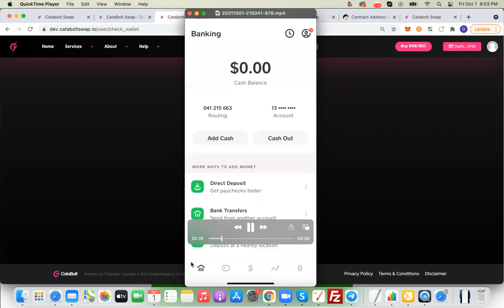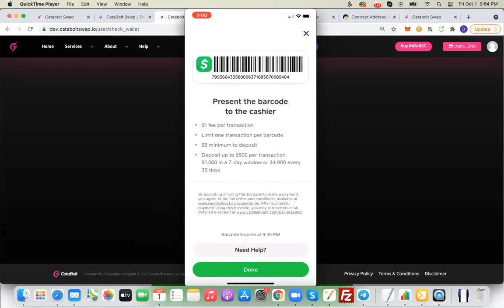Deposit Cash to Cash App for Quick Crypto Purchases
A really simple way to deposit Cash to your Cash App if you are having difficulty purchasing Crypto with Crypto.com!

Cash App is one of the most user-friendly financial apps, and that's true when it comes to buying Bitcoin as well. To buy Bitcoin through your Cash App, simply tap the Bitcoin tab on the home screen, tap "Buy BTC," select or enter an amount, and confirm the transaction. It's that easy

How to Buy Bitcoin on Cash App
Buying Bitcoin on Cash App is easy. All you need to do is make sure that you have a device for the Cash App and then you’re ready to buy Bitcoin. Here is what you have to do:

Go to Google Play or the Apple App Store and search for Cash App. Download it once you find it.
Add a debit card or your bank account to your Cash App account.
Enter your first and last name.
Select a Cashtag. This is your username, which is going to be unique, and you need it in order to be able to receive funds. Besides, you can also get a referral code here. The referral code can be given to a friend or family member, so you can receive a bonus when they sign up using it.
Enter your address details.
You must add funds to your Cash App account, or else you will not be able to purchase Bitcoin. So, go to the home screen and choose Add Cash, after which you can select how much you want to add. Then, you need to confirm your name, social security number, birth date, and home address. You are ready to add funds to your balance once you load all these details.
Go to the home screen and choose the suitable Bitcoin option from under Deposits & Transfers. Afterward, select the “Enable Withdrawals and Deposits” option. Cash App will now ask for some extra information. It will also ask you some questions about the income you earn and your employment. Next, you’ll have to scan both sides of a state ID or your driver’s license in order to verify your identity. In the end, you should take a photo of your face. Make sure you’re in a well-lit area and take a clear picture. All you have to do afterward is wait. It can take up to 48 hours to process the I.D. for verification. Until this is done, you will see a “verification in progress” message.
Once the verification is finished, go to the “Investing” section. This will allow you to choose stocks or Bitcoin. Obviously, choose Bitcoin, after which a price chart of the recent performance will pop up. A BUY button will be there as well.
Tap on “Buy” and you will be able to pay the amount for the bitcoins at once, or you can set up recurring purchases. After selecting an amount, you should tap “Next” and then “Confirm”.
When you reach the confirmation screen, there will be an order overview. Look over it and tap confirm if everything is okay.
Select “Done” when it’s processed. Now you can go to the Home tab and see your Bitcoin amount. In order to deposit or withdraw Bitcoin, you will have a user’s wallet address displayed. You can withdraw the money to a personal wallet, and you don’t have to trust a third party with your Bitcoin. This will make sure you are the one in control of your Bitcoin.
Are There Fees for Buying Bitcoin on Cash App?
You should be aware that a fee will be charged when buying or selling Bitcoin on Cash App. This fee will appear on the confirmation of the trade before you’re done with the transaction. This way, if you don’t agree with the fee, you can simply choose to not proceed. During transactions with Bitcoin, Cash App will charge two types of fees: one of them is the service fee, and the other one is an additional fee based on the price volatility across exchanges in the U.S.

Alternatives to Cash App for Buying Bitcoin
Even though Cash App is amazing and it allows you to buy Bitcoin, it still has its drawbacks that you may not like. So, you may want to look into some alternatives.

Gemini is one of your other options. This app helps build crypto products in order to sell, buy and store your Bitcoin or other currency. It lets you instantly buy cryptocurrencies and access everything you need in order to understand the market and start investing. Besides, it’s easy to use and has a great interface.